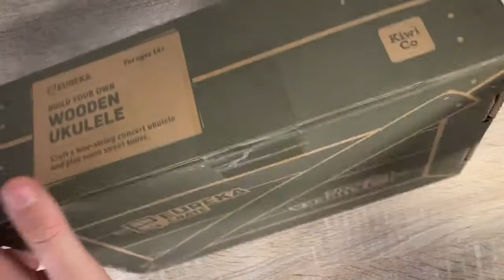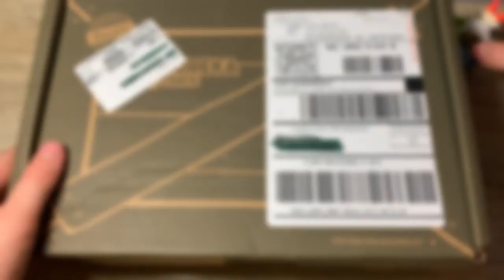Unboxing and Building a Wooden Ukulele!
Unboxing and Building a Wooden Ukulele that came in the mail!